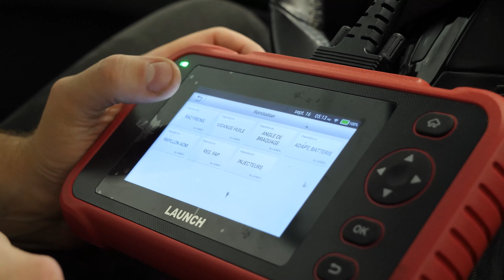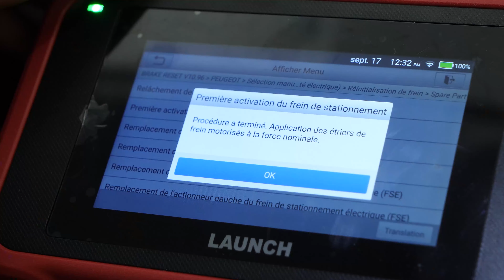Cómo cambiar los discos y las pastillas de freno traseros Qashqai 2 🚗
Discos y pastillas de freno traseros  en un Nissan Qashqai 2.

Herramientas necesarias :
-💣🤖🏆La caja de herramientas completa recomendada por UseTool ES para reparar tu Qashqai 2

- Destornillador plano grande
- Cable de hierro o eléctrico
- Destornillador plano
- Llave cruz
- Punta Torx 30
- Martillo
- Cepillo metálico

🔝💪Levanta tu Qashqai 2 con seguridad con el gato y las borriquetas recomendadas por UseTool ES 💪🔝

- Gato
- Borriqueta

🚗📢💡 RECURSOS 💡📢🚗

- Cuando hayas terminado, es necesario que pises varias veces el pedal de freno, hasta que se ponga duro. Esto permite recuperar la eficacia de frenado.

- Conduce de manera suave y sin frenazos bruscos los primeros 50 kilómetros para no cristalizar las pastillas nuevas.

- Comprueba bien la estabilidad del coche antes de comenzar la operación.

- Existe un riesgo de que te quemes si acabas de usar los frenos.

- Es importante limpiar bien los discos nuevos antes de montarlos en el coche.

- Cuando cambies los discos, tendrás que cambiar también las pastillas.

- ¿Qué significa cristalizar las pastillas?

- Cuando el material de las pastillas es nuevo, necesita una especie de rodaje. Si este rodaje no se efectúa correctamente y das un frenazo brusco, la temperatura sube, lo que provoca que el material se endurezca y, por consiguiente, que se pierda eficacia en el frenado.

0:00 Introducción
0:15 Retirar las pastillas
2:16 Retirar el disco
3:03 Cambiar el disco
4:48 Cambiar las pastillas
6:04 Consejos